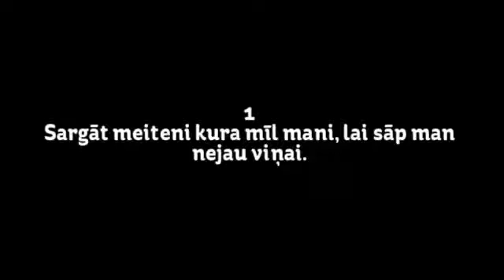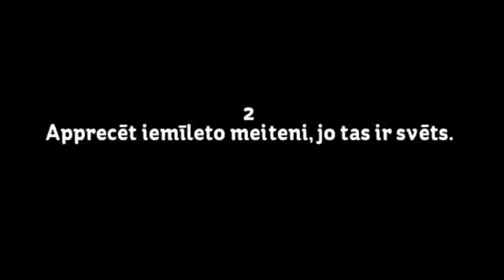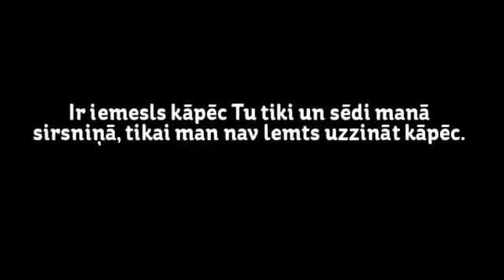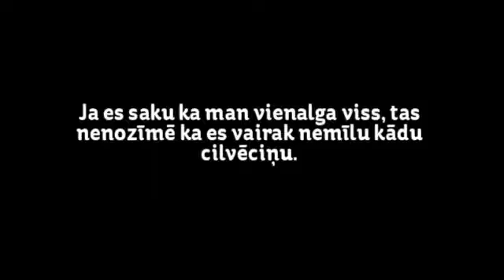īpašai meitenei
Apraksts